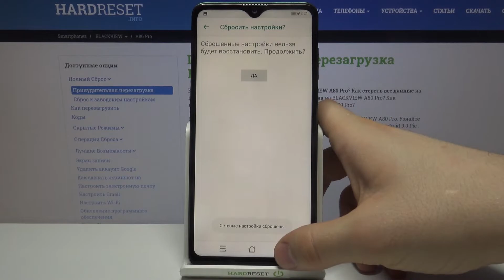Cброс настроек сети на BLACKVIEW A80 Pro / Как скинуть сетевые параметры на BLACKVIEW A80 Pro?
Больше информации вы о вашем устройстве сможете найти на нашем сайте в виде текстового руководства
Если вы стали замечать сброи в работе сетевых модулей на BLACKVIEW A80 Pro, тогда вам стоит выполнить сброс параметров сети через меню настроек. Вы можете не знать как скинуть сетевые настройки на BLACKVIEW A80 Pro, поэтому мы приготовили для вас это видео. В нём мы покажем и расскажем вам как выполнить сброс сетевых параметров на BLACKVIEW A80 Pro всего меньше чем за минуту.

Как починить bluetooth на BLACKVIEW A80 Pro? Как скинуть настройки сети на BLACKVIEW A80 Pro? Что делать если блютуз на BLACKVIEW A80 Pro не находит устройства? Как на BLACKVIEW A80 Pro выполнить сброс сетевых настроек? Что делать, если часто пропадает мобильная сети на BLACKVIEW A80 Pro? Как сбросить праметры сети на BLACKVIEW A80 Pro? Как на BLACKVIEW A80 Pro скинуть сетевые параметры? Что делать если на BLACKVIEW A80 Pro не включается Wi-Fi?